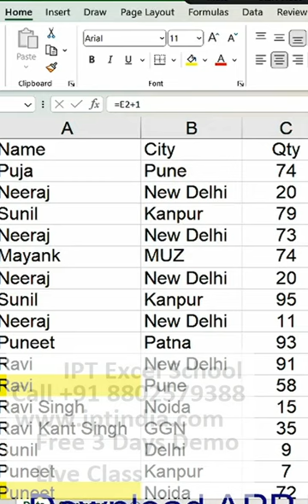excel classes near me